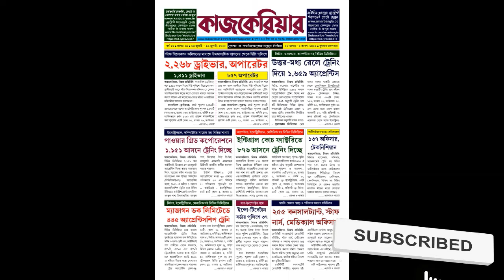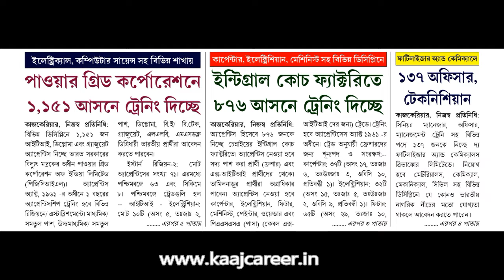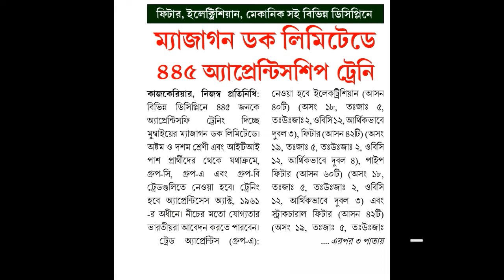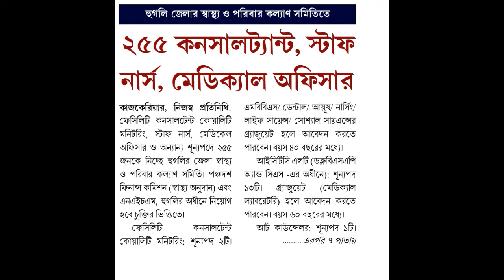১৩ জুলাই কাজকেরিয়ার পেপার || বর্ষ - ১৬ || সংখ্যা - ২৯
রাজ্য ও কেন্দ্রীয় সরকারি চাকরি || কোর্স || স্বনির্ভর ও উপার্জনের দিশা || কারেন্ট অ্যাফেয়ার্স ||

KAAJ CAREER, Vol - 16 || Issue No. 29 || Issue Date: 13 July - 19 July, 2022